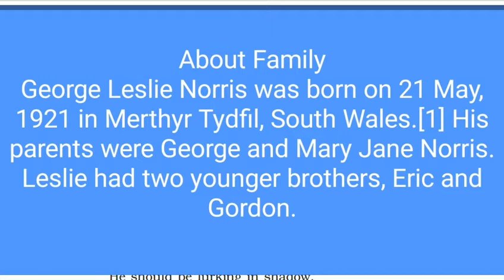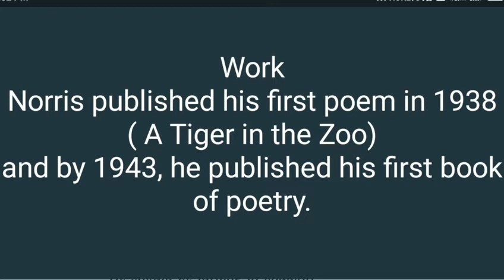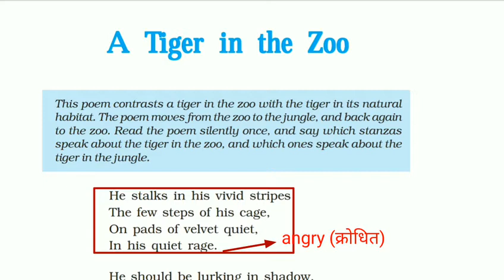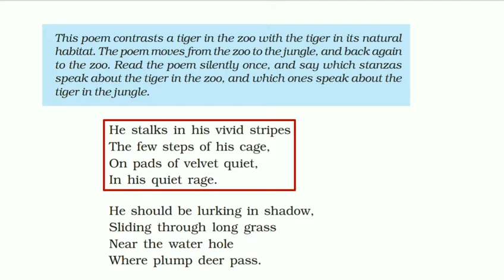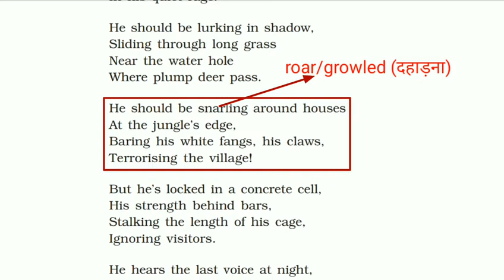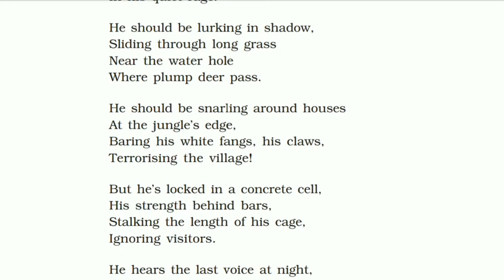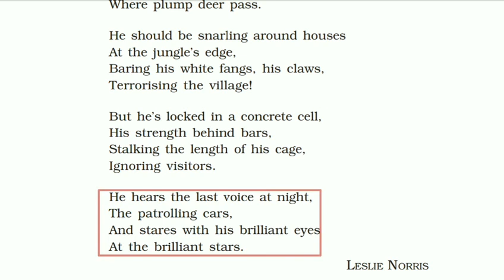Poem Tiger in the zoo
This is the class 10 poem. Tiger in the zoo. Explain by Rajan sir